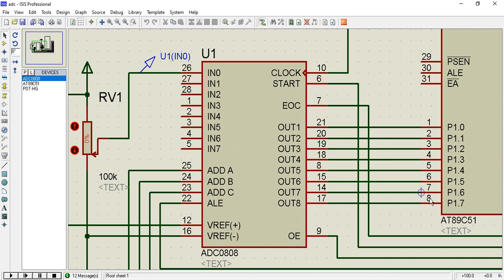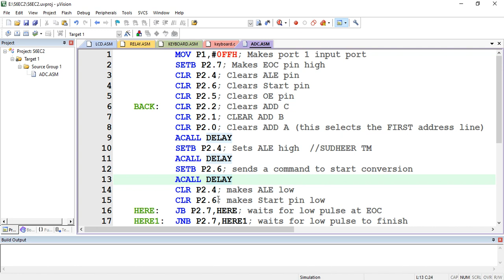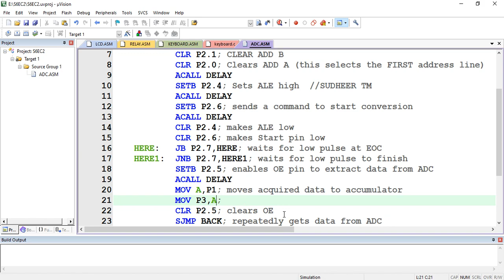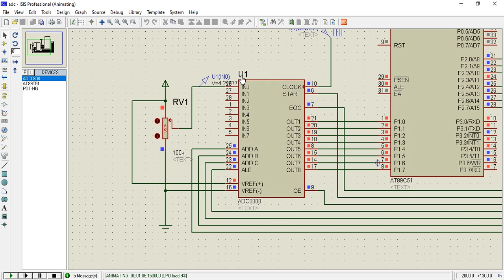Interfacing ADC 0808 with 8051 microcontroller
KTU EC334 Microcontrollers Lab Interfacing ADC 0808 with 8051 microcontroller